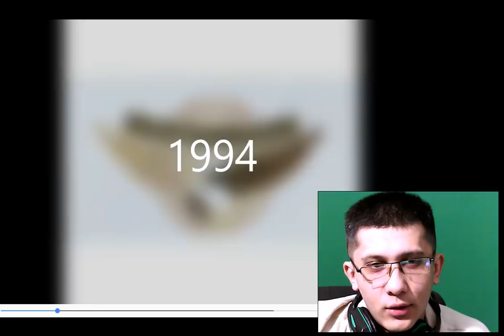Rustambank 27 yil oldin bergan vadasini bajardi / Рустамбанк 27 йил олдин берган вадасини бажарди